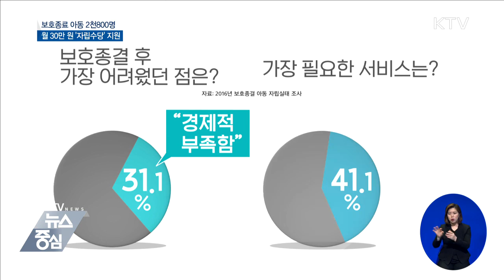수족구병 환자 증가···예방법은?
임소형 앵커:
날씨가 따뜻해지면서 야외 활동 많이 하시죠.
그런데 영유아를 중심으로 수족구병이 유행하고 있어 각별한 주의가 필요합니다.
박천영 기자입니다.

박천영 기자:
1. 수족구병 환자 증가 추세···손씻기 등 예방수칙 잘 지켜야
콕사키바이러스나 엔테로바이러스 등 장바이러스에 감염돼 발병하는 수족구병.
발열과 함께 입속 물집, 손발 수포성 발진 등의 증상이 특징입니다.
질병관리본부가 표본감시를 실시한 결과 3월 말 외래환자 1천 명당 1.8명 이었던 환자 수는 4월 둘째 주, 2.5명으로 증가했습니다.
수족구병은 통상 봄에 시작돼 여름에 유행하는데요, 감염된 환자의 대변 또는 침과 같은 분비물, 수건, 장난감 등을 통해 전염되는 경우가 많습니다.
현재 백신이 없는 만큼 예방수칙을 잘 지키는 것이 무엇보다 중요한데요, 외출 후, 배변 후, 식사 전후 등 올바른 손 씻기를 생활화하고, 기침할 때는 휴지나 옷소매 위쪽으로 입과 코를 가리고 해야 합니다.
질병관리본부는 이와 함께 아이들의 장난감과 요리 집기 등을 소독하고, 이미 발병했다면 외출을 자제할 것을 권고했습니다.

2. 고속버스로 떠나는···프리패스 여행 어떠세요?
다가오는 주말 꽃구경이나 여행 계획 세우고 계시 다면, 고속버스를 타고 떠나는 여행은 어떠신가요?
금호고속과 동양, 중앙 고속 등 8개 회사, 188개 노선을 자유롭게 이용할 수 있는 정액권 상품이 다양해졌습니다.
기존 정액권은 월요일에서 목요일까지, 주중에만 쓸 수 있었는데요,
새롭게 출시된 건 주말을 포함한 5일권과 7일권이 있습니다.
정액권을 사서 국내 주요 관광지를 여행할 경우 30% 이상의 버스비를 절감할 수 있는 겁니다.

고속버스 정액권 구입
▶ 온라인-eblpass.co.kr-
▶ 고속버스 모바일 앱

고속버스 정액권은 온라인과 고속버스 모바일 앱을 통해 구매할 수 있습니다.

3. 보호종료 아동 2천800명···월 30만 원 '자립수당' 지원
보육원이나 공동생활가정 등에서 지내는 아동은 고등학교를 졸업하면 시설을 나오는 것이 원칙입니다.
이때 정부는 자립을 위해 500만 원을 지원하는데, 집을 얻고, 생활을 꾸려가는 데 어려움을 겪을 수밖에 없습니다.
실제 보호종료 아동들은 시설을 나온 뒤 가장 어려웠던 점으로 '경제적 부족함'을 꼽았고, 가장 필요한 서비스는 '생활비 지원'이라고 답했습니다.
올해 자립수당이 시범사업으로 추진됩니다.
이미 시설을 나온 2,831명을 대상으로 처음 지급되는데요, 월 30만 원씩 12월까지 지원되고, 내년도 본 사업이 시행되면 지원 기간은 늘어날 예정입니다.
상시 신청이 가능하고요, 본인 또는 대리인이 주소지 주민센터에서 신청하면 됩니다.
정부는 아울러 보호종료 아동에게 LH 청년매입임대주택 240호를 공급합니다.
입주는 6월로 예정돼 있고, 신청은 이달 말까지 진행됩니다.
-영상편집: 정현정-

더 뉴스, 박천영입니다.